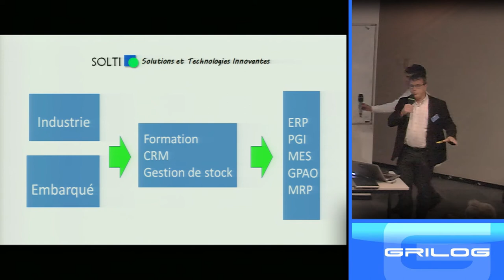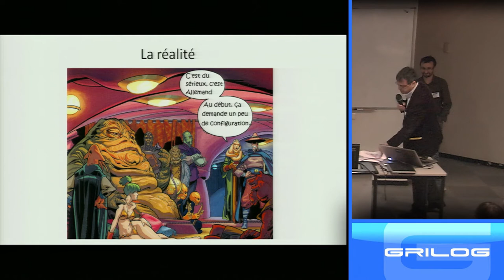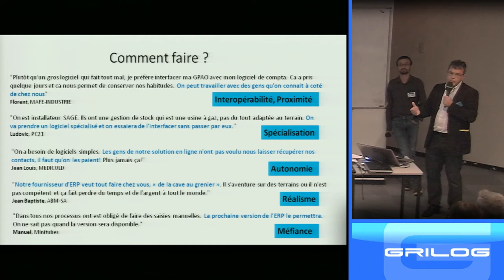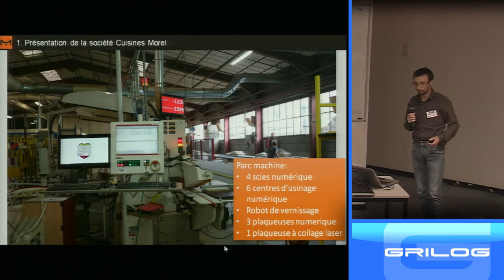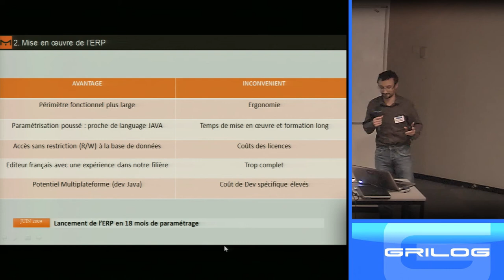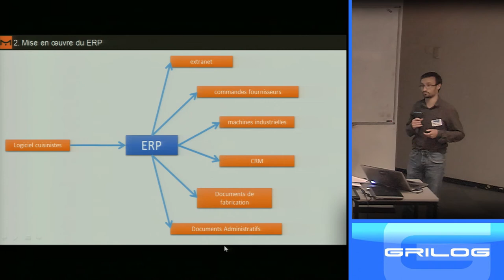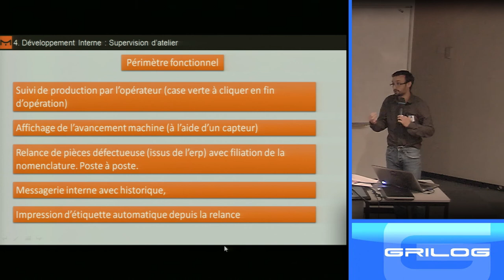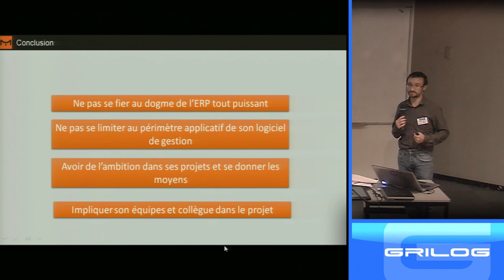Big Brother et agilité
par Laurent Iss – SOLTI (Membre GRILOG) et Sébastien Comte – Cuisines MOREL – 15 mn

L’E.R.P. gagne du terrain avec une approche financière et commerciale adaptée aux holdings et aux groupes internationaux, mais traumatisante pour les entreprises de taille moyenne. L’approche agile réconcilie les usagers et leur informatique : les technos permettent de construire des applications métier autour d’interfaces utilisateurs adaptées, avec un partage de données cloud ou pas ! C’est une opportunité pour les prestataires locaux, les logiciels performants et les PME dynamiques.